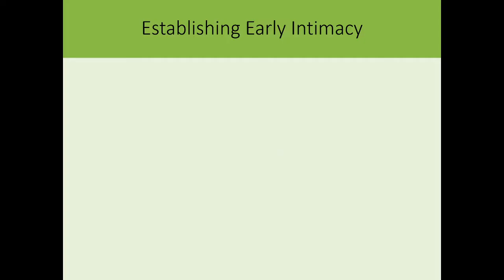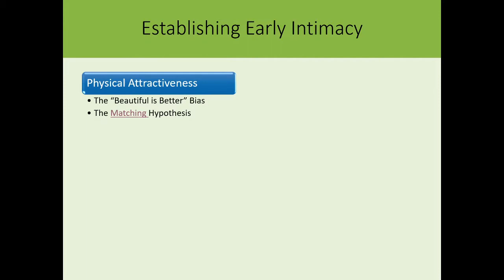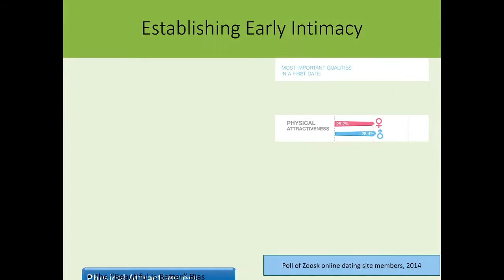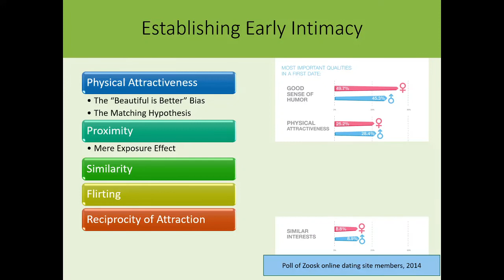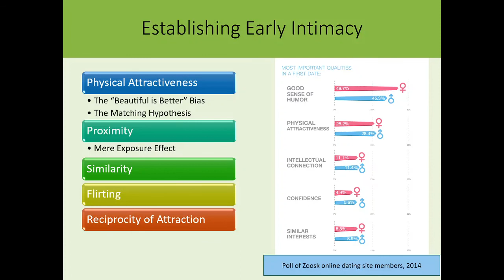Ch 7.2 Human Sexuality Similarity Proximity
A discussion of the importance of similarity and proximity in developing relationships